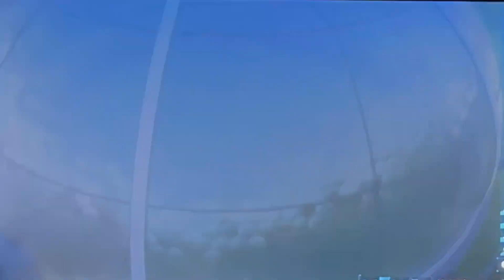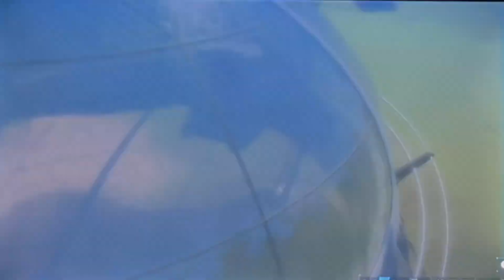Jurassic World Evolution 2 Chaos Theory Gameplay Ep 12 First Ever Flying Dinosaurs